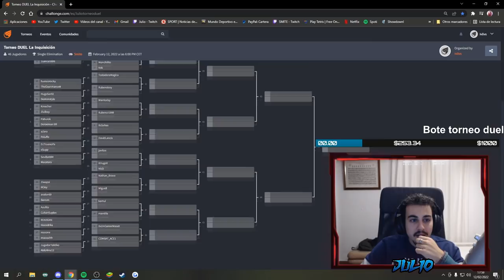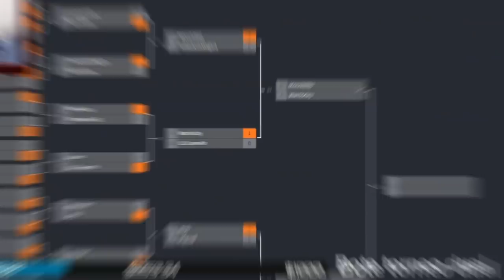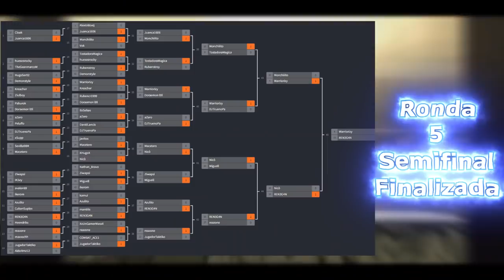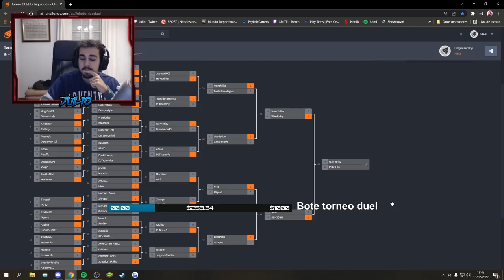RESUMEN del TORNEO organizado de DUEL ⚔️ | SMITE ⚡